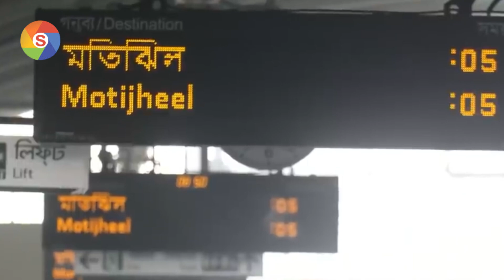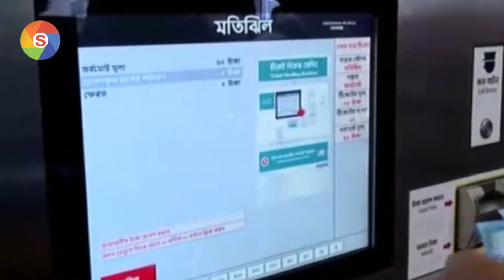রাত দিন চলবে মেট্রোরেল । মেট্রো ট্রেনের সময়সূচী। Metro Rail Update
Metro Rail Update
Metro Rail